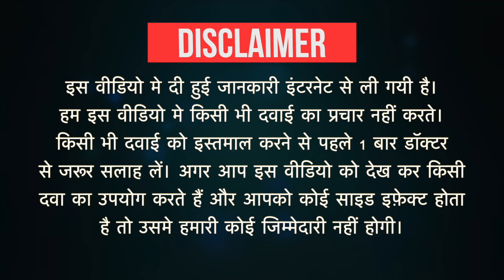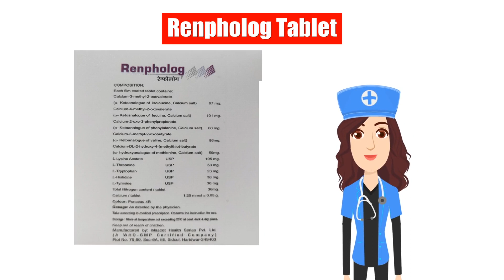Renpholog Tablet Uses in Hindi | Side Effects | Dose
Renpholog Tablet Uses in Hindi | Side Effects | Dosage